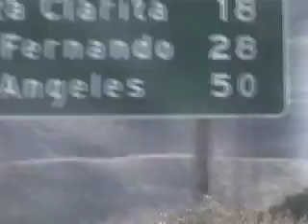San Jose Jr. Sharks M16 L.A. Tourney 2/10